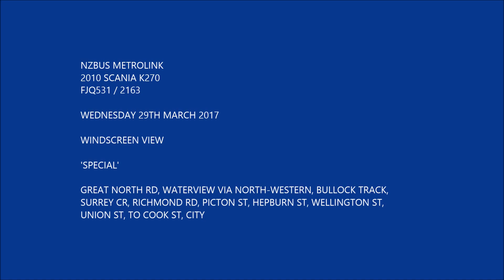Scania K270 #2163 - North-Western to City via Richmond Rd - Windscreen view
A few out #2163 windscreen, travelling via the North-Western from Waterview, off at Western Springs then Via Bullock Track, Richmond Rd towards the City.  Enjoy :)

Bus: 2010 Scania K270 - Reg: FJQ531 - Fleet #2163